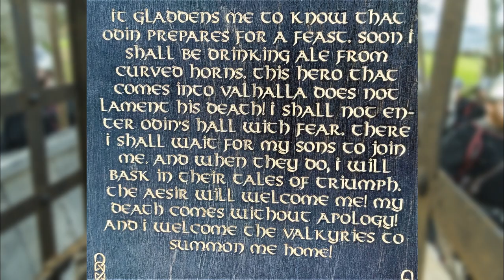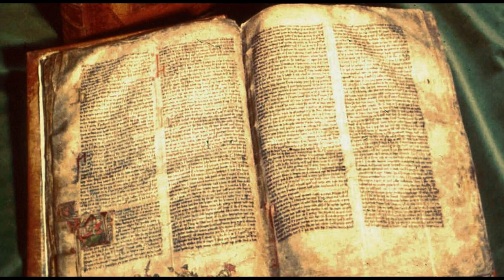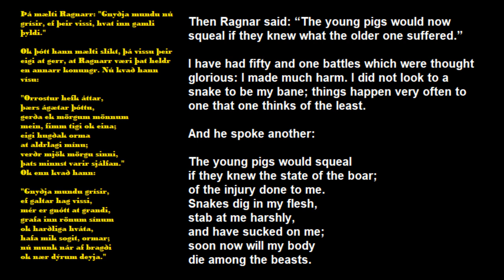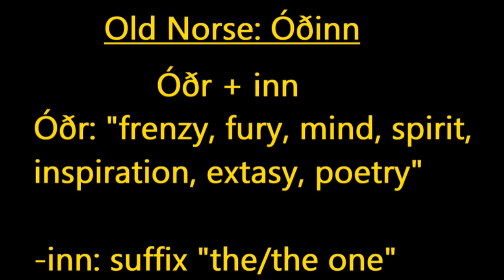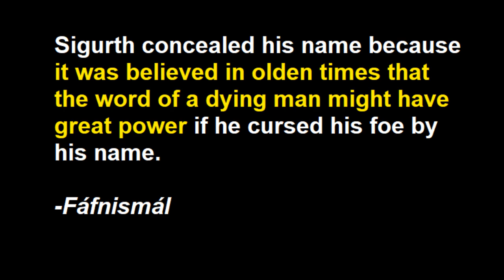Ragnar's REAL Death Speech from the Ancient Sources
There are 2 ancient sources that record a poem that the legendary Ragnar Lothbrok: Ragnars saga loðbrókar and Krákumál. This video goes over those sources and the interesting reason why vikings made a habit of reciting poetry on their last dying breaths.

The Tale of Ragnar Lodbrok is an Icelandic legendary saga of the 13th century about the Viking ruler Ragnar Lodbrok. It is part of the manuscript of the Völsunga saga, which it immediately follows. The tale covers the origin of Aslaug, Ragnar's quest for the hand of Þóra Borgarhjǫrtr, his later marriage to Aslaug, the deeds of their sons (and Aslaug) in battle, and Ragnar's death at the hands of king Ælla of Northumbria
Krákumál or the Lay of Kraka is a skaldic poem, consisting of a monologue in which Ragnar Lodbrok is dying in Ælla's snake pit and looks back at a life full of heroic deeds. It was composed in the 12th century, almost certainly in the Scottish islands. It is composed in a kind of háttlausa in 29 stanzas, most of them with ten lines. Thomas Percy was the first to translate the poem into English.

In moving and forceful language, the poem deals with the joys of the life of a warrior, the hope that his death will be followed by a gory revenge, and the knowledge that he will soon know the pleasures of Valhalla.

The poem has been translated into several languages and it has contributed to the modern image of a Viking warrior.